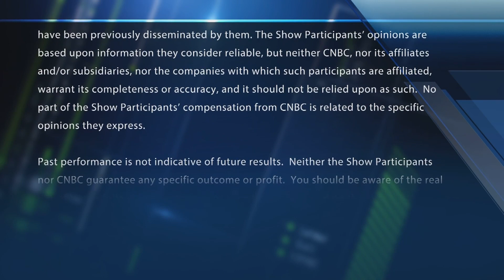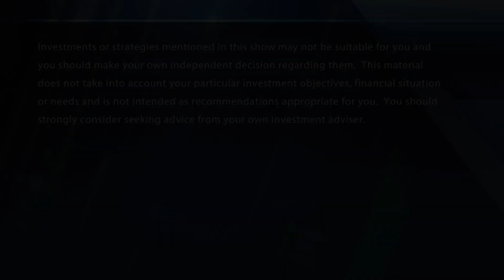Goldman bets on big payment players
"Halftime Report" trader Josh Brown responds to Goldman Sach's bullish call on Visa and Mastercard.